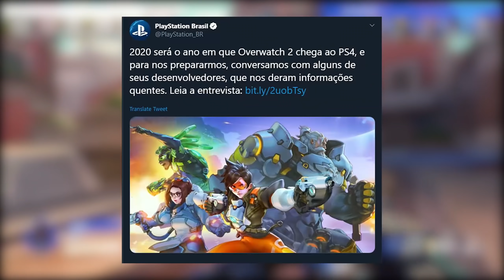Overwatch 2 Release Leaked? | Playstation gibt Termin bekannt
►Mein Gaming PC (Ref Links / Werbung)
» Prozessor: Intel Core i7-8700K
» Grafikkarte: MSI GeForce GTX 1080Ti Gaming X
» Mainboard: MSI Z370 Gaming Pro Carbon
» CPU-Kühlung: Nzxt Kraken Wasserkühlung X62, 280mm
» Lüfter: Corsair Lüfter LL120 RGB LED PWM 3
» Gehäuse: Corsair Carbide Air 540
» Festplatte: Samsung 960 EVO 500 GB M2
» RAM: Corsair Vengeance LED 3400Mhz 32 GB
» Soundkarte: Creative Soundblaster
» Capture Card: Elgato Game Capture 4K60
»Gaming Monitor: